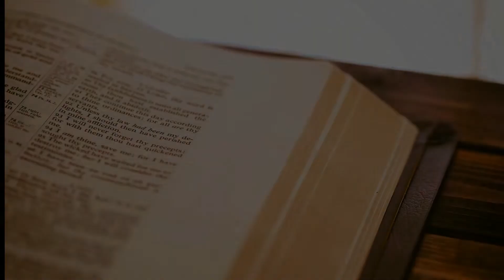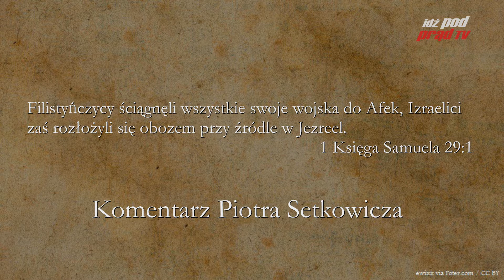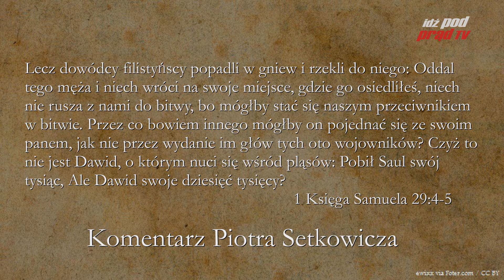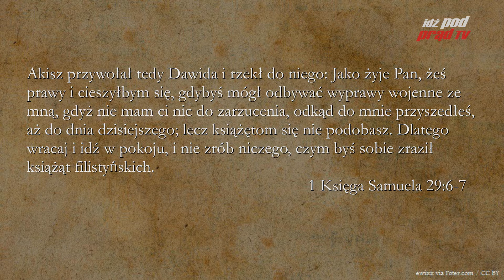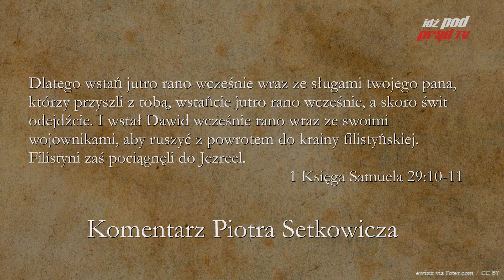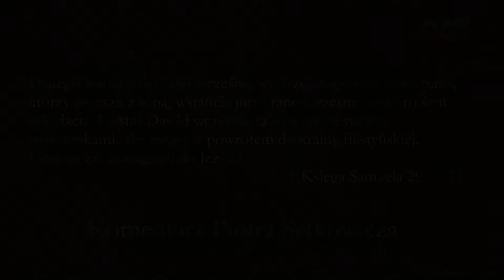BIBLIA NA CO DZIEŃ: 1 Księga Samuela #29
Codzienny komentarz Piotra Setkowicza do pierwszej Księgi Samuela, rozdziału dwudziestego dziewiątego. Biblię czyta Maciej Stadnicki. Dołącz do studium Biblii na stronie Kościoła Nowego Przymierza w Lublinie:

ZOBACZ: idzpodprad.pl